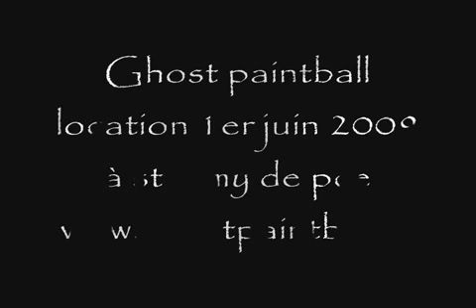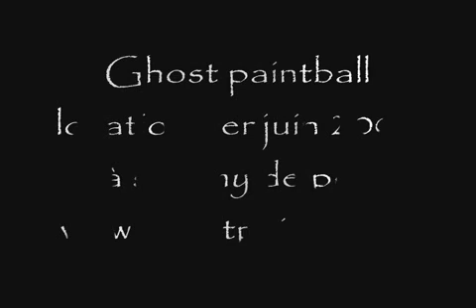Ghost paintball location 1er juin 2009 à st remy de provence